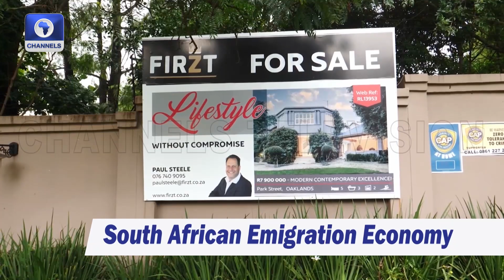Nigeria's Special Agric Project, Tanzania 'Search And Rescue' Rats + More | Africa 54